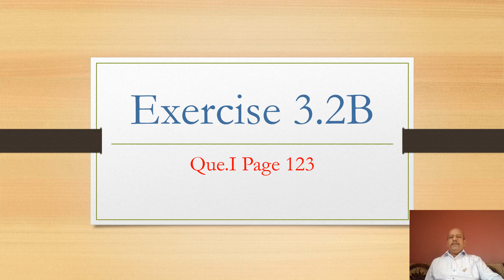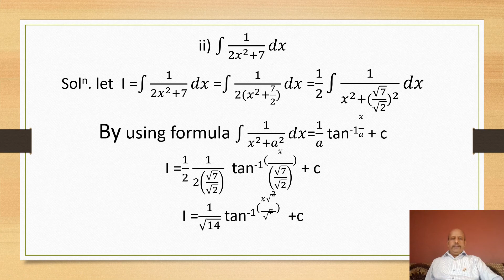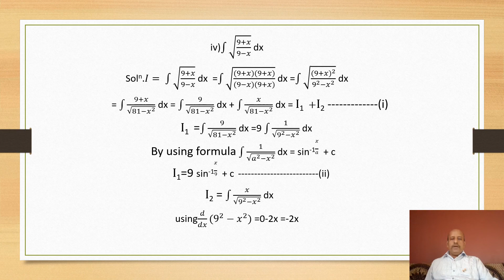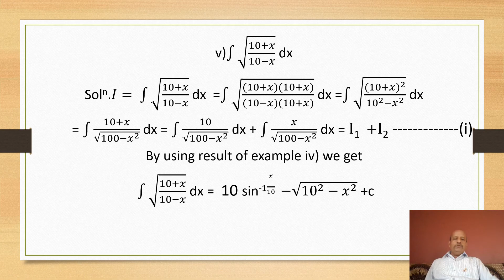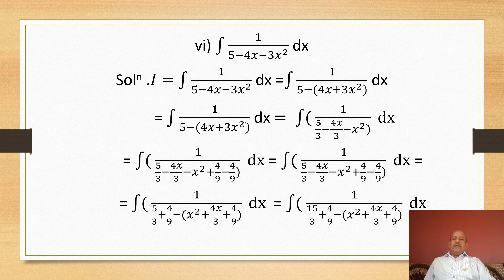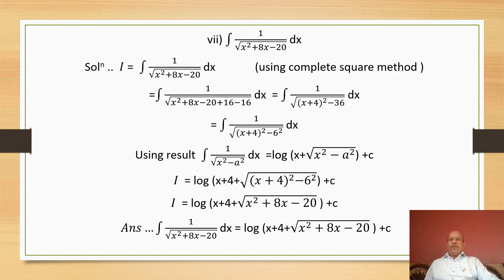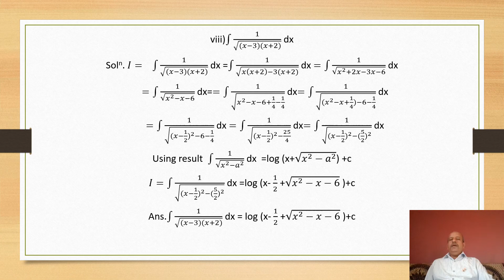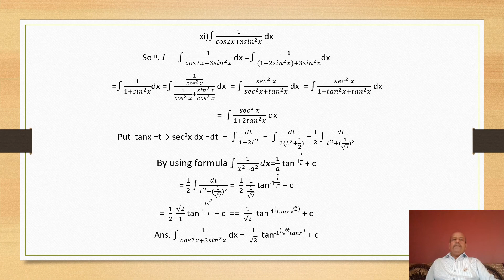Definite Integration.#2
XII Exercises 3B